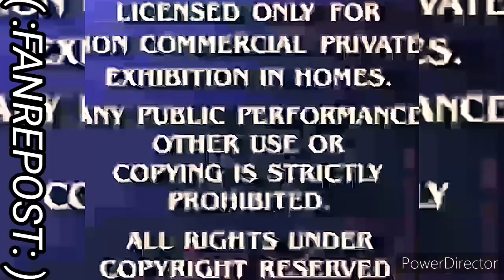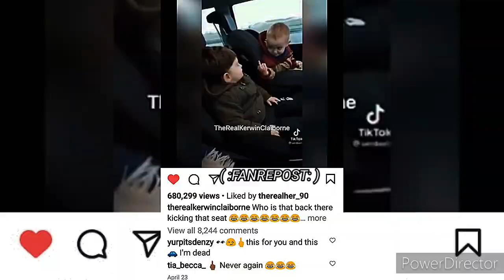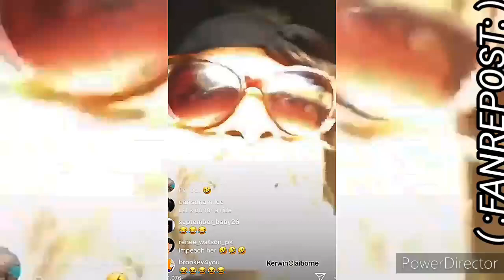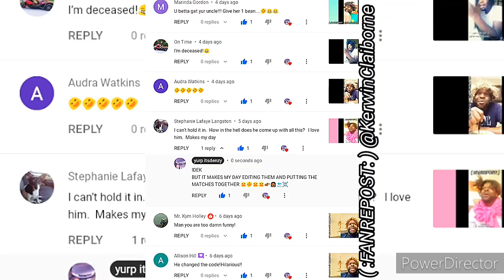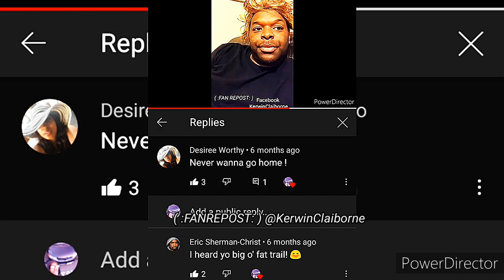THE BEST OF KERWIN CLAIBORNE NAWL imgood I DON'T SMOKE 🚬 WHEN WHEN YOU COMING back yep_im_kajun 25